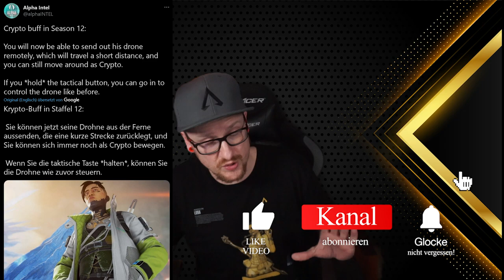Early Patchnotes Season 12 Carepackage Waffe , Caustic Nerf ,Crypto Buff uvm. Apex Legends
Mein Equipment:
Mikro: Hyper X QuadCast*

Elgatogeräte:
Stream Deck*

Capture Card:*

Elgato Halterung*

Elgato Flexarm*